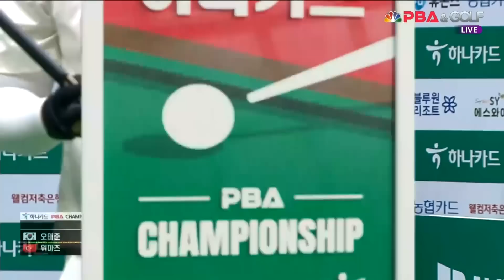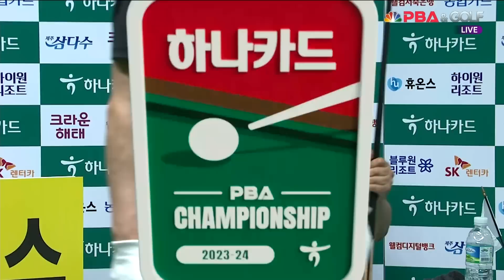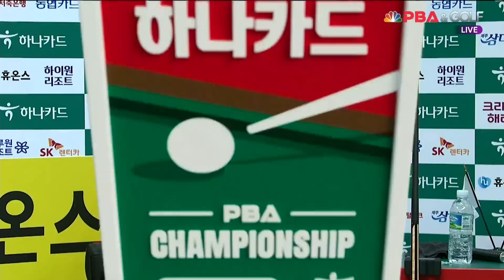오태준 vs 위마즈 16강 5세트[하나카드 PBA 챔피언십 23-24]